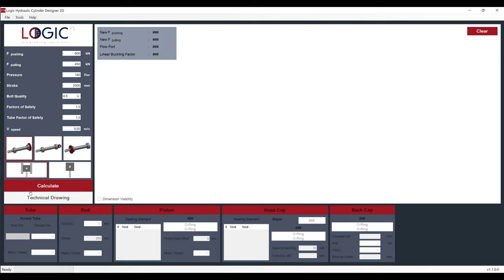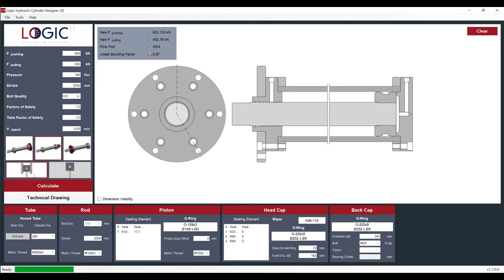Lesson 1 - Design Of Hydraulic Cylinder?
Hello everyone, in this tutorial I will show you basically how to build a  hydraulic cylinder in Logic Hydraulic Cylinder Designer 2D.
Welcome to Logic Programing Solutions channel !

We are a great team where engineers and software developers work together. We work together for software that will make the work life of engineers easier.

00:00 Intro
00:03 Creating an example Hydraulic Cylinder
00:30 The buckling safety factor
00:57 Choose the mounting connection type
01:12 See you in another lesson